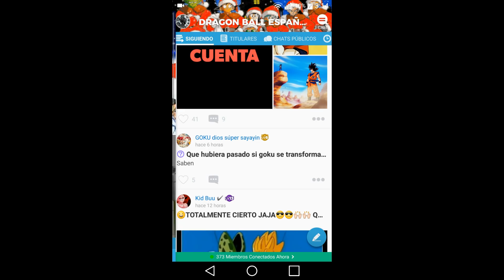DRAGON BALL Z SHIN BUDOKAI 2- PACK DE MODS V4 (ISO) - DBS VIDEOS